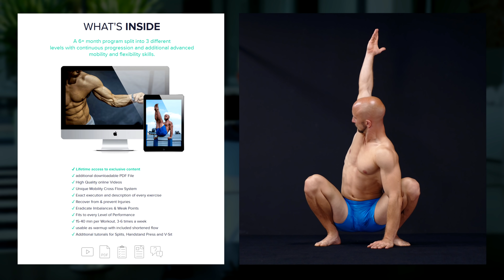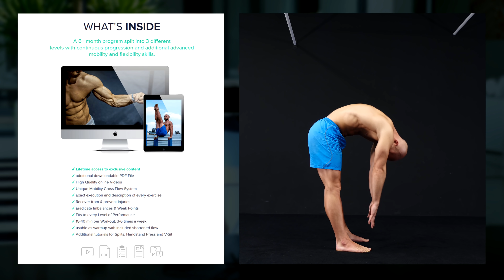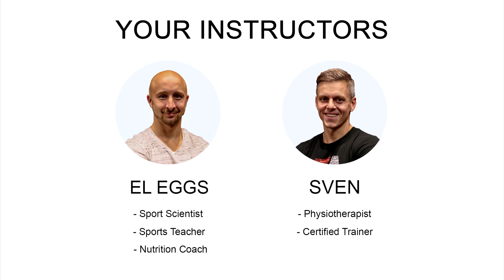Fix Bad Posture in 4 Steps (Daily Routine!)